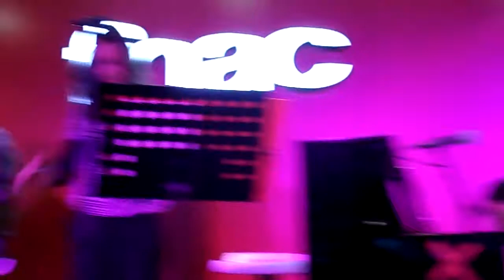Marlango - Todo es tan importante (Fnac Castellana, 16.04.2012)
Showcase que ofreció el grupo Marlango en Fnac Castellana para presentar su quinto disco, Un día extraordinario, un día antes de su publicación oficial.